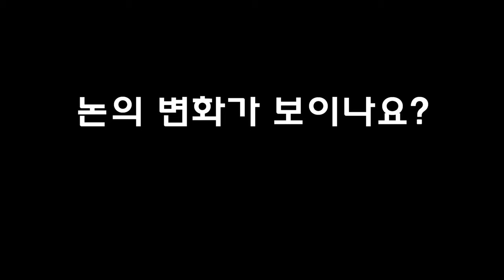자연관찰 | 5월 논의 변화 | 봄에 들을 수 있는 소리 | 특수학교 수업 자료 | 특수교사 순해샘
계절의 변화를 알기위해
교과서 삽화 그림도 있지만
그것이 어려운 학생도 있기에
그림보다 학교앞 풍경을 모아뒀다가
변화를 관찰하는 것도 생각해보게 되네요.

그렇게
논에 모는 심겨지고 앞으로 자라는 모습도 보게되겠지요.
논을 관찰하려고 했는데 주변의 변화도 함께 볼 수 있어
그 당시 기억도 떠오르며 계절과 연결이 됩니다.

4월은 아직 봄이지만 봄바람에 부담스럽기도 했던 달이네요.
5월은 부담스러운 바람은 지나가고 햇살의 온기가 오롯이 전해져서
여기 저기서 날씨가 좋다 라는 말이 처음 나오는 달인거 같습니다.

이제 모를 심었고 앞으로 벼가 자라는 것도 살펴보며
계절과 경험의 기억이 잘 연결되면 좋겠습니다.